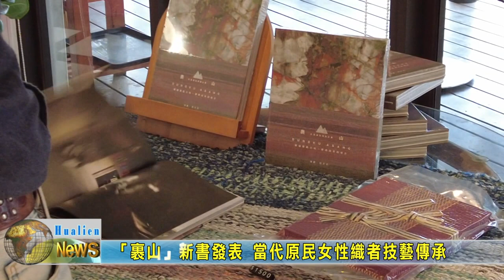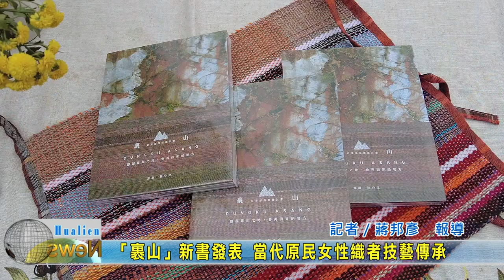20221213 04 「裹山」新書發表 當代原民女性織者技藝傳承